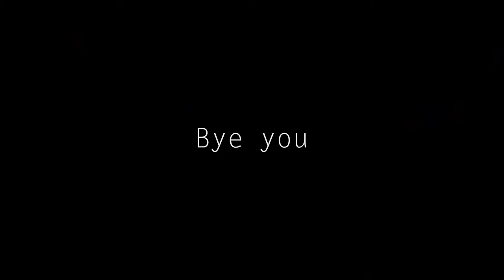Tomb Raider 2013 - Episode 11 - Gameplay Playthrough Walkthrough